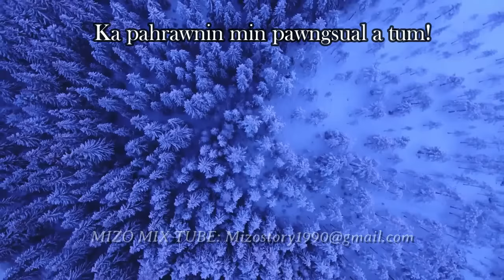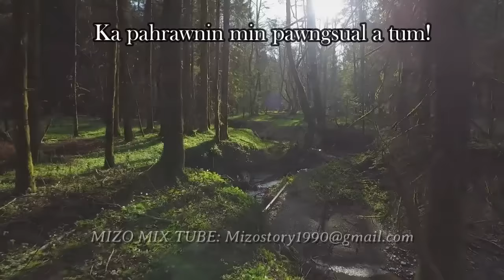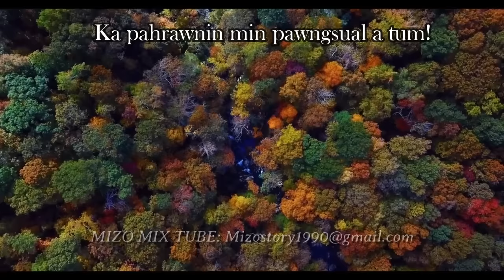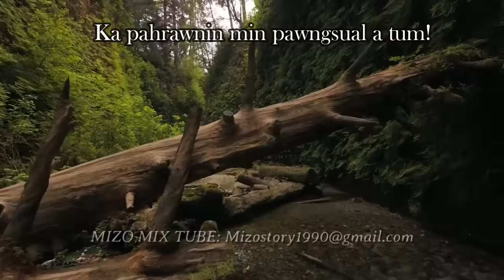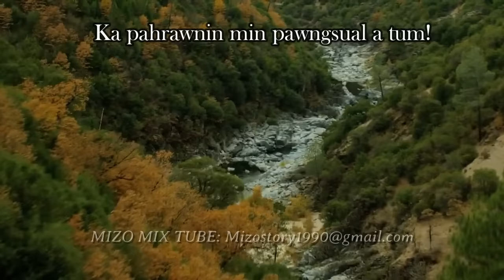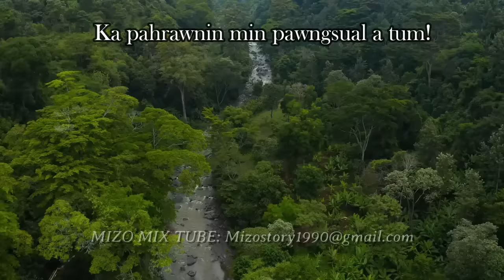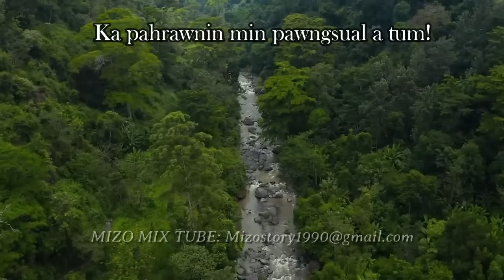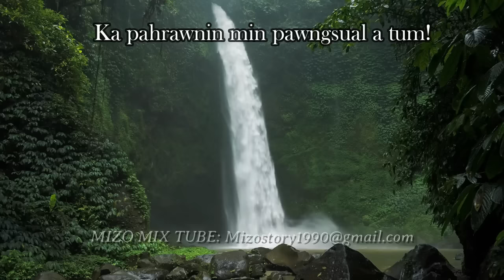Ka pahrawnin min pawngsual a tum dan chu...